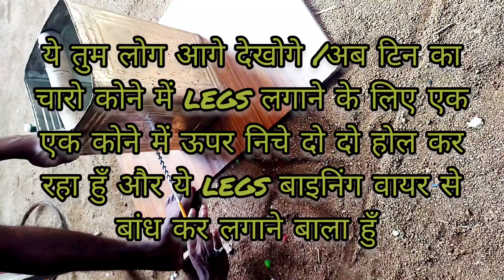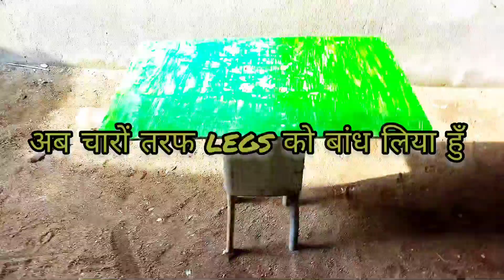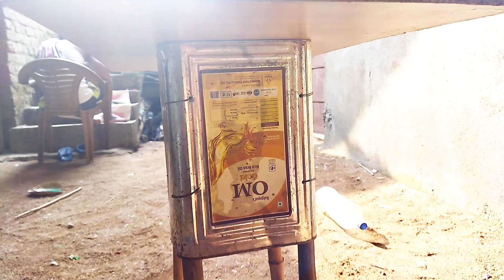How to make a study table at home, Thayakanta art(Sushant )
This video is made for poor students who want to buy a study table but can't purchase it and who are facing many problems while studying. I am also a poor student. So, I thought I would do something about it and now you can see this. It also helps you to be creative.